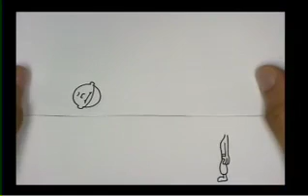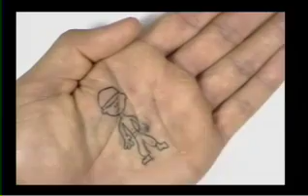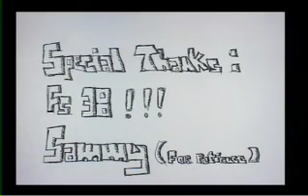My Tough Animation Project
op 10 funniest cartoons,funniest ,
HerJwdesi entertainment video.

desi entertainment tv.

desi entertainment movies.

desi entertainers.

non stop desi entertainment.

desitvbox.

desi tashan.